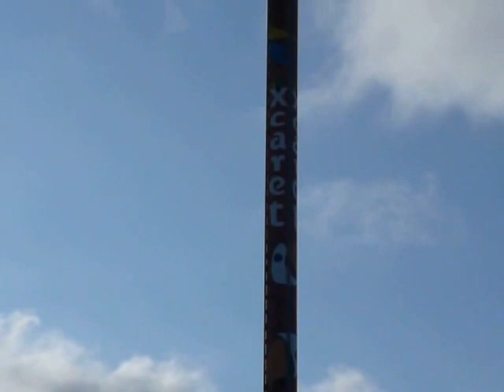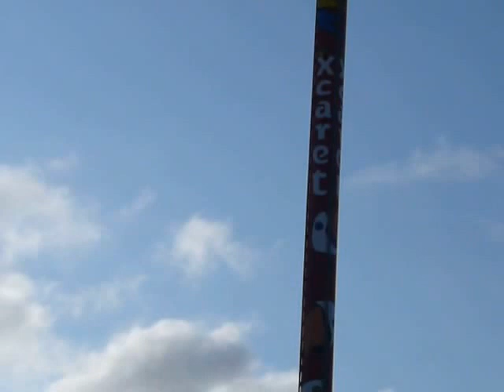OCCIDENTAL 018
HOTELS OCCIDENTAL, CANCUN, MEXICO